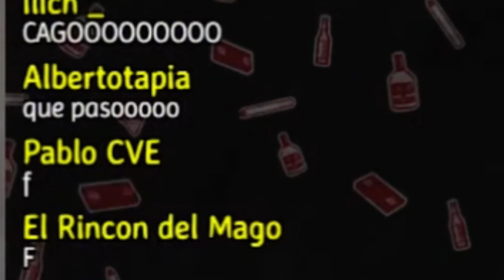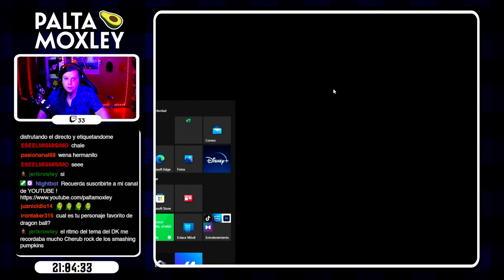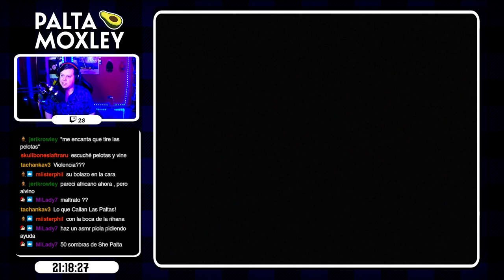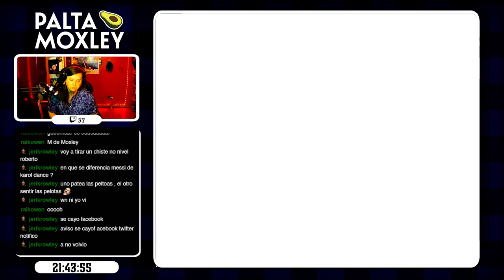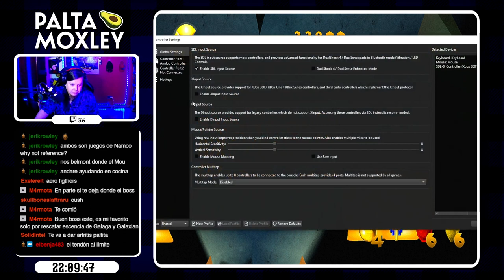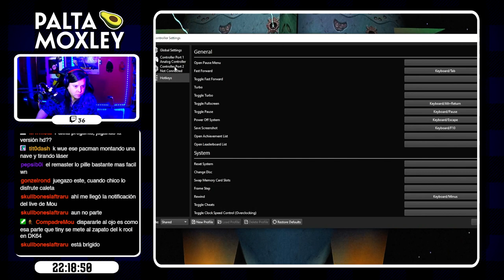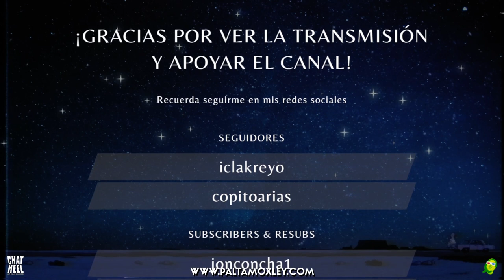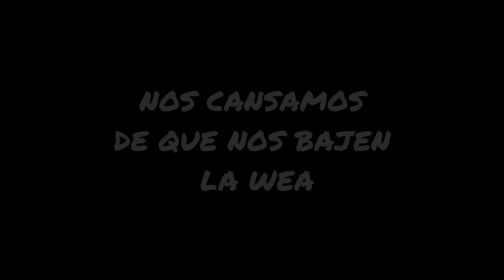🥑 Continuando el Pedro Aguirre Cerda Man Mundial🤣 (Pac Man World) ! #2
*Algunas partes pueden estar en silencio o cortadas por el Copyright

♦ 𝐃𝐨𝐧𝐚𝐜𝐢𝐨𝐧𝐞𝐬 ♦